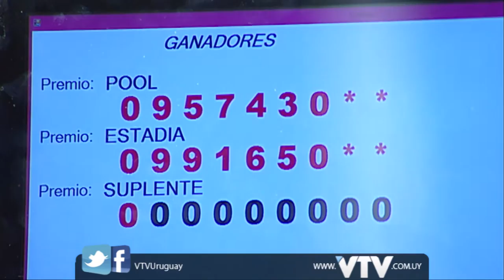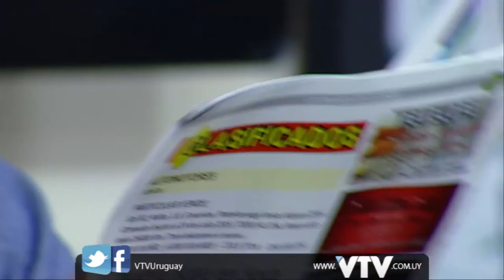VTV: EBER LUDUEÑA EN RUMBO A LA CANCHA - PARTE 2